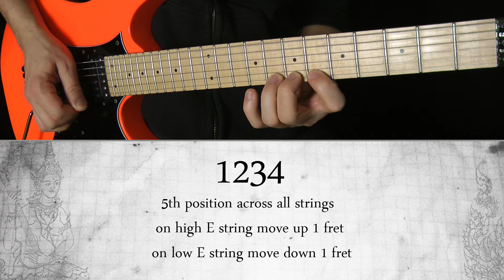Guitar Yoga 2 / Pt. 29 - Permutations - Exercise 1